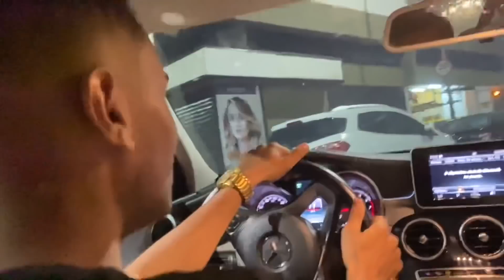PASSAVA NECESSIDADE E HOJE ANDA DE JET ENGATADO NA MERCEDES